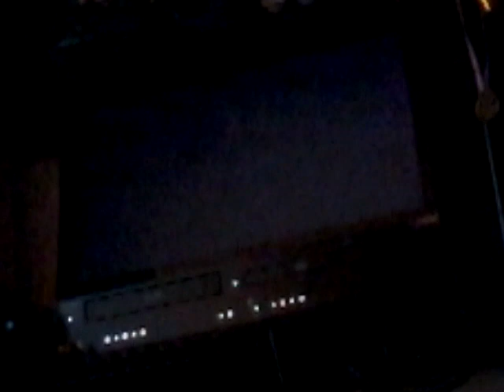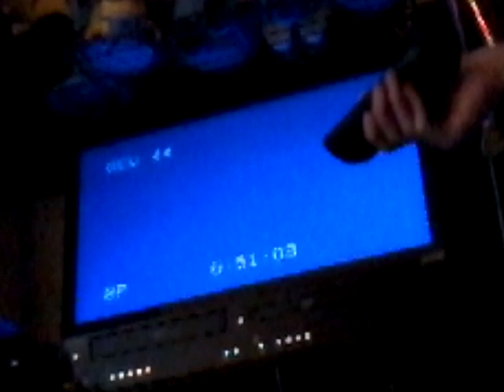Closing to curious george 1983 vhs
1 last flim
2. the end
3. kids klassics logo
4. BSOD

warning: Please do not recording on this curious george 1983 tape.
recorded in LP mode